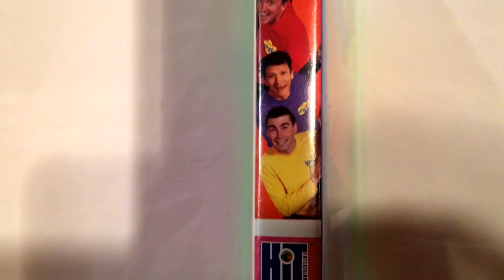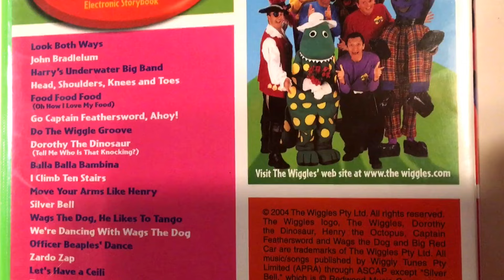The Wiggles * TooT TooT * !8 Songs * DVD Movie Collection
The Wiggle Toot Toot 18 Songs DVD Movie Collection